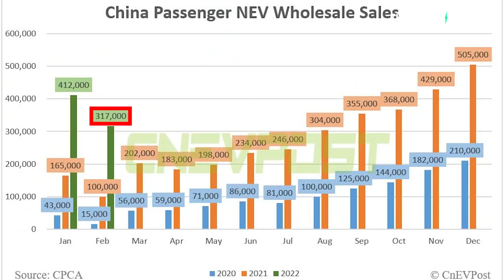2022's China EV sales show possible legacy auto extinction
2022's China EV sales show possible legacy auto extinction